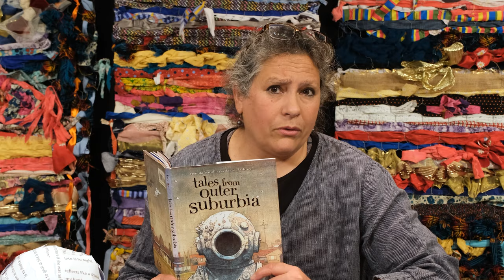Random Poetry Slips with Pam Lee - Art in Action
Create poetry with this random poetry slip project with artist Pam Lee in this week's Art in Action!

Our weekly Art in Action videos are only possible thanks to generous donations from people like you. Please consider making a gift of support to BIMA today